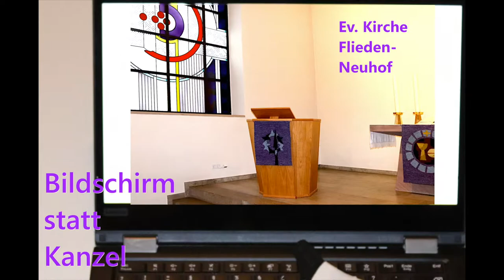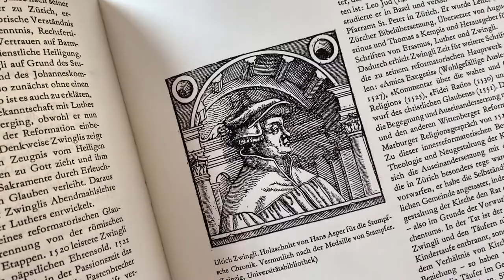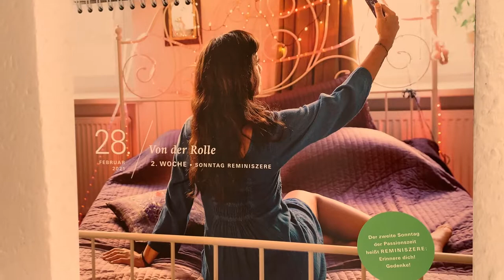Bildschirm statt Kanzel 7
28. Februar 2021
Pfarrerin Anke Haendler-Kläsener
Ev. Kirche Flieden-Neuhof